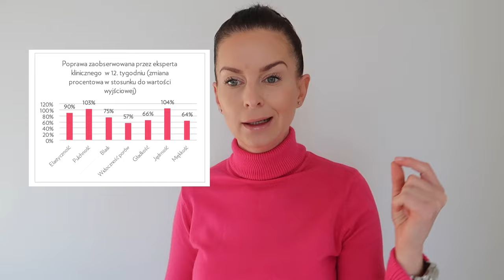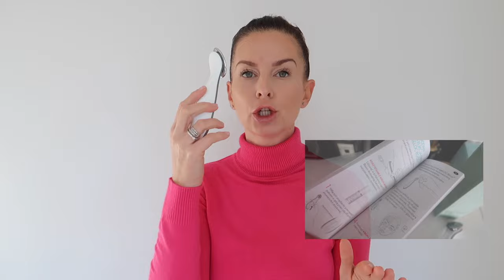ŻELAZKO NA SKÓRĘ⁉️ AGELOC BOOST - POZNAJ TĘ TECHNOLOGIĘ‼️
Technologia od Nu Skin - BOOST - żelazko na skórę? O co tutaj chodzi? Czy warto? Dla kogo? Koniecznie sprawdź!

‼️ W filmie wspominam:

✔️Kup technologię ageLOC Boost w zestawie z serum 25% taniej pod tym linkiem ( oferta ważna do 30.11.23 )

✔️Kup serum ageLOC Boost 25% taniej pod tym linkiem ( oferta ważna do 28.11.23 )

✔️Kup zestaw ageLOC Boost ( technologia + serum ) + peptydy kolagenowe BFC+ taniej 25% pod tym linkiem ( oferta ważna tylko do 25.11.23 )

👉🏼 Chcesz uzyskać większe zniżki? Załóż konto VIP 👇🏼
Konto VIP założysz klikając w ten link ( obowiązuje na terenie Polski )
Nie mieszkasz w Polsce, a też chcesz założyć konto VIP? Napisz do mnie, a powiem Ci jak to zrobić!